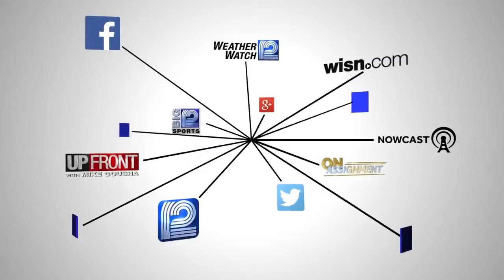Arts Avenue: First Stage launches play on digital platform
"The Quest for Solomon's Treasure" is streaming now.